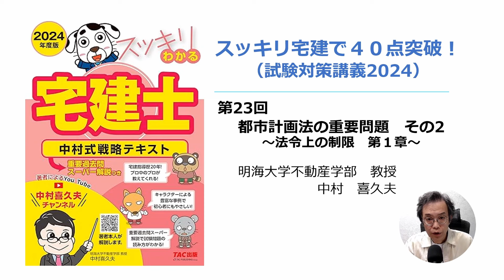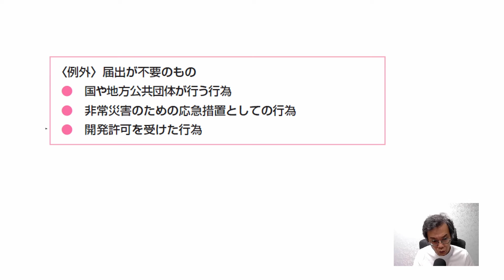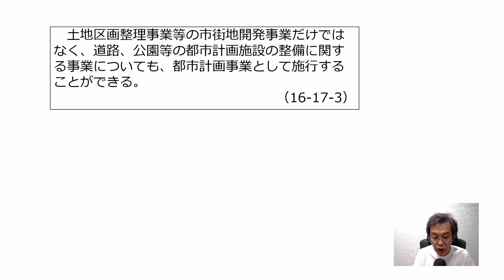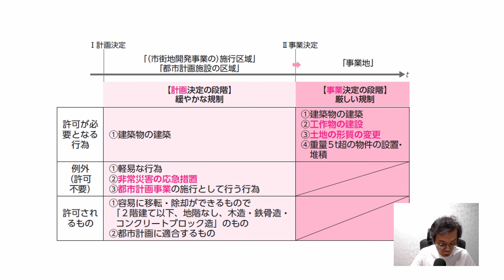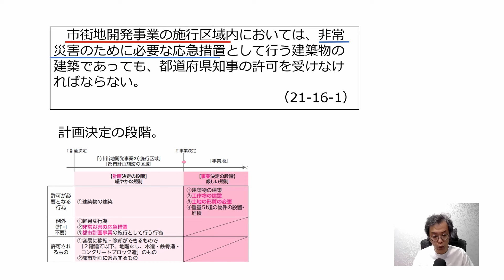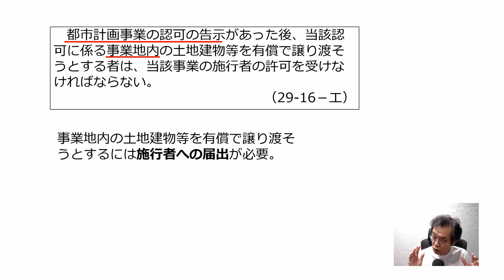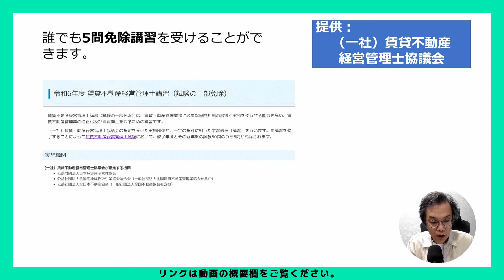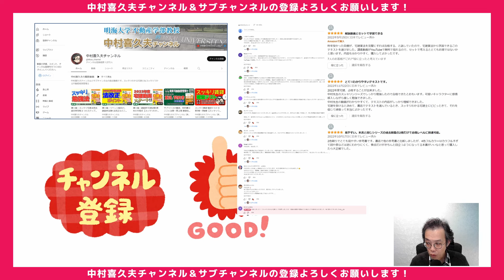法令上の制限｜都市計画法の重要問題② 都市計画法を得意分野にしよう！【スッキリわかる宅建士試験対策講義】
■「スッキリうかる宅建士 30日完成 超最速ナビ」2024年度版
■「スッキリとける宅建士」2024年度版
■「スッキリわかる宅建士」2024年度版
■「スッキリうかる賃貸不動産経営管理士」2024年度版

■賃貸不動産経営管理士の試験概要はこちら

■本動画は2024年4月時点で施行される法律をもとに解説しています。

■中村喜久夫チャンネルのご紹介
明海大学不動産学部（日本で唯一）で教授を務め、宅建受験のバイブル「スッキリわかる宅建士」の著者 中村喜久夫が、テキストの使い方や特に重要なポイントについて解説いたします。テキストと一緒に本動画を活用し、合格を勝ち取ってください。

※コメント欄は知識共有の場としてご利用ください。なお、ご質問・ご相談などには回答できませんので予めご了承ください。